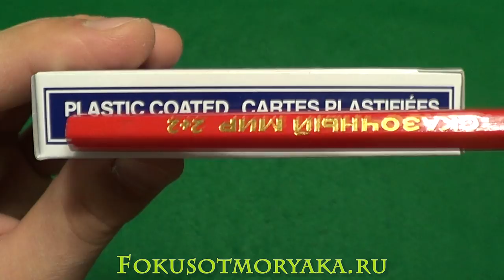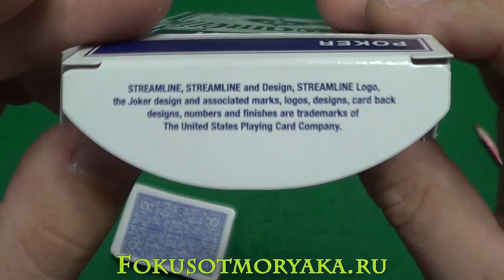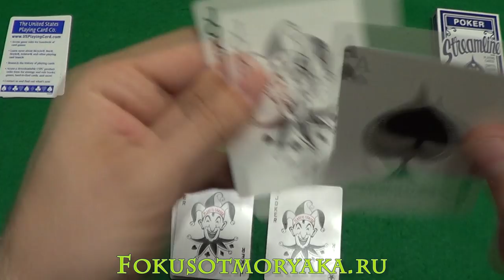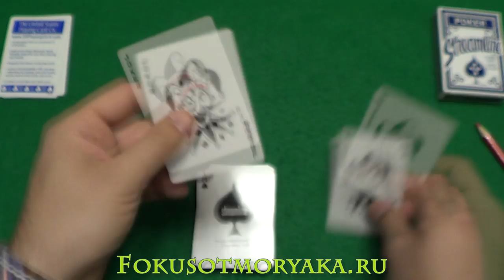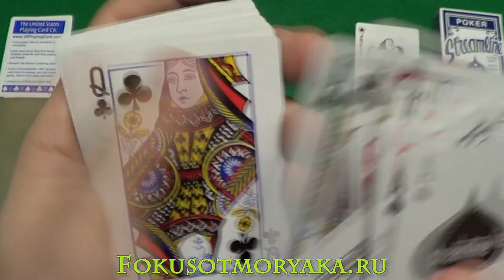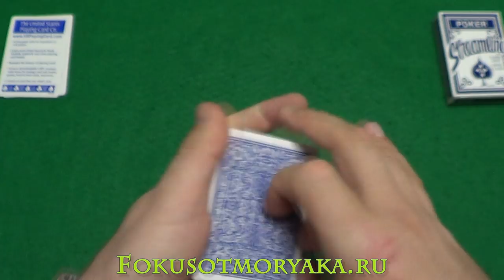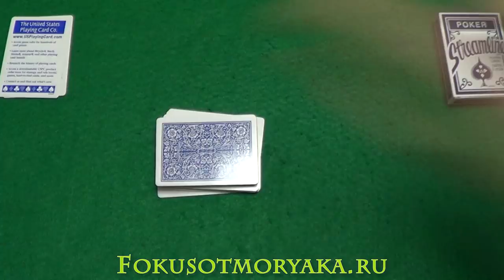Обзор Бюджетной колоды STREAMLINE (Стримлайн) - купить Карты для Фокусов. Фокусы с Картами от Моряка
Дорогие, друзья, в этом обзоре мы рассмотрим с вами бюджетную колоду от завода United States Playing Card Company. Эта колода весьма хороша, я думаю, что вам она тоже понравится. Она хорошо подойдёт для новичков и тренировок с картами.